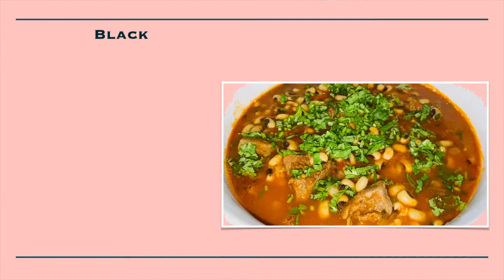Black Eyed Peas Recipe